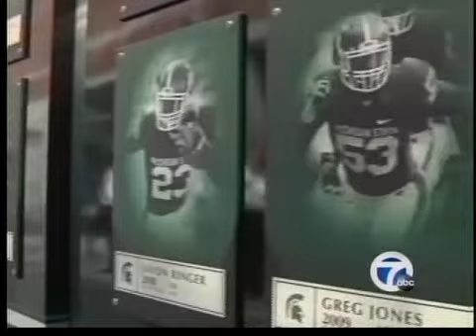Greg Jones Honored at MSU: 6/21/10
Michigan State linebacker Greg Jones was honored this afternoon with a permanent plaque commemorating his 2009 All-American selection.  The plaque will be displayed in the Skandalaris Football Center.